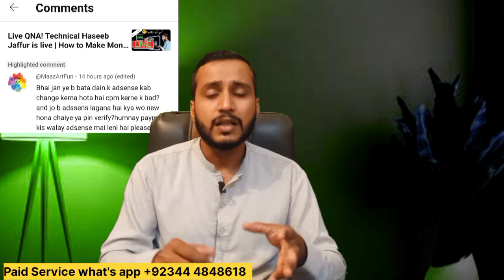CPM work with fresh Adsense | CPM work mai Adsense Change nhi krna | CPM Update | New CPM Trick 2023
Best trick for CPM work with fresh Adsense | CPM work mai Adsense Change nhi krna | CPM Update | New CPM Trick 2023
Trick 2023
Related topic's 👇🔥
CPM work with Mobile phone 📱
Mobile per CPM work kaise kare
Youtube revenue,youtube ad revenue
how to make money on youtube
youtube money
How to increase cpm on youtube and CPM work 2023 with New CPM Trick 2023 | kam Views se Ziada Paise or How to increase YouTube Revenue 2023
Youtube cpm

Trending searches 👇🔥
Youtube earning,making money on youtube
how to increase your youtube cpm,increase your cpm
Paise kaise kamaye
Increase youtube revenue
google adsense,youtube earnings,increase cpm on youtube,increase your youtube rpm
how to increase rpm on youtube,how to increase earnings on youtube,how to increase youtube revenue 2023
how to increase my cpm,make more money on youtube,how make more money on youtube,how to increase adsense revenue
how to increase youtube revenue 2023
youtube high cpc keywords,youtube se paise kaise kamaye,youtube se paise kaise kamate hain
how to increase youtube earnings,how to increase youtube adsense earnings,youtube revenue explained
In this video I will explain you the best way to increase your CPM in AdSense to increase your YouTube earning in 2023 so this is the best CPM course on YouTube 2023